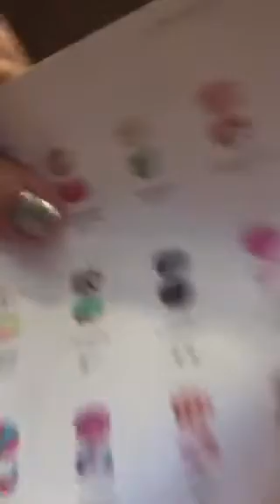JamCon brain storm post conference